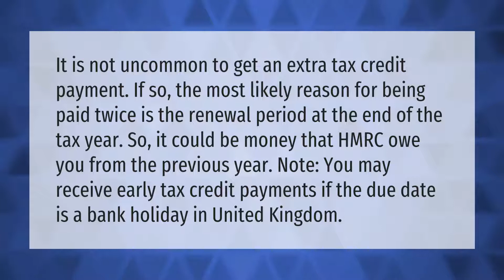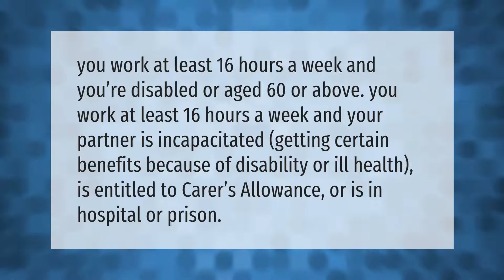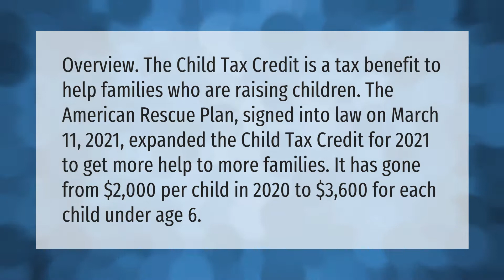Why have I been paid child tax credits twice this week?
00:00 - Why have I been paid child tax credits twice this week?
00:42 - How do I know if I'm entitled to tax credits?
01:12 - What time do tax credits go into bank?
01:43 - Is Child Tax Credit going up in 2020?

Laura S. Harris (2021, August 21.) Why have I been paid child tax credits twice this week?
    AskAbout.video/articles/Why-have-I-been-paid-child-tax-credits-twice-this-week-260265